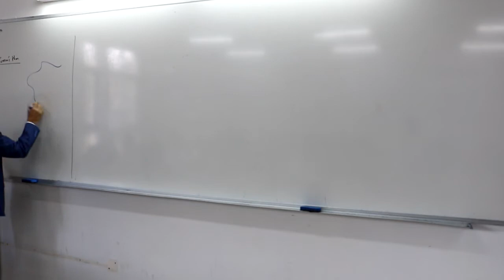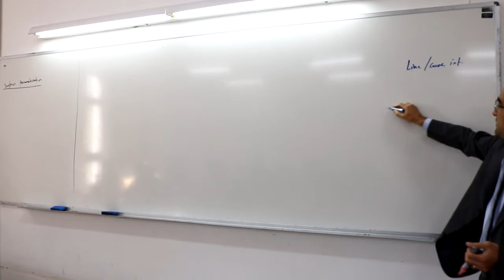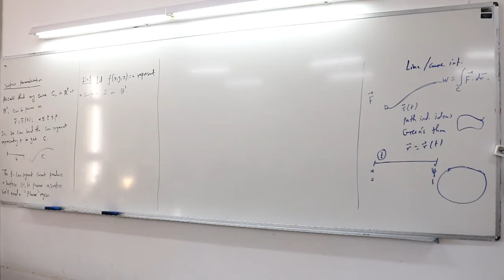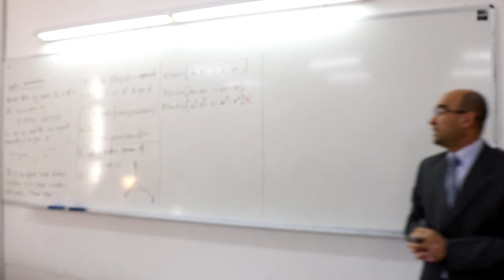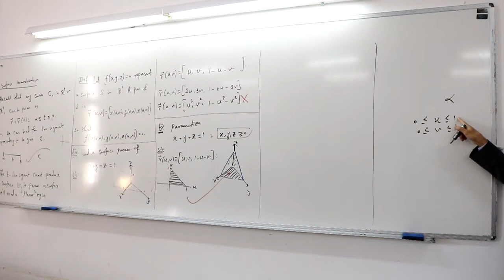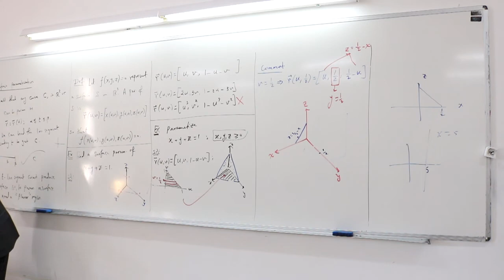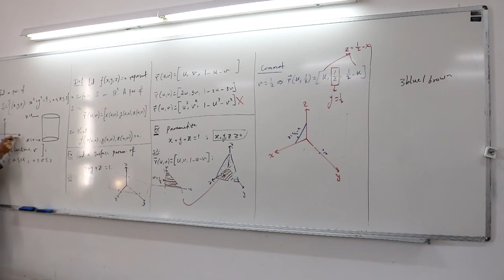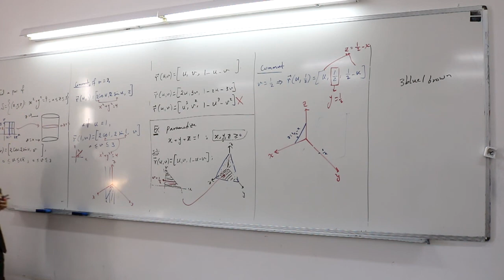Engineering Mathematics 2 - Lecture 5 | Prof. Mohammad Sababheh